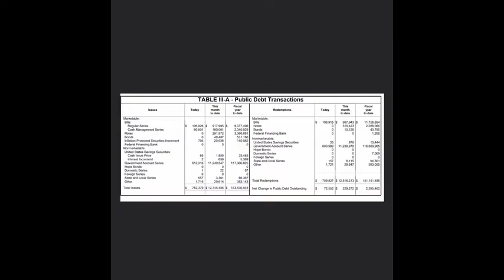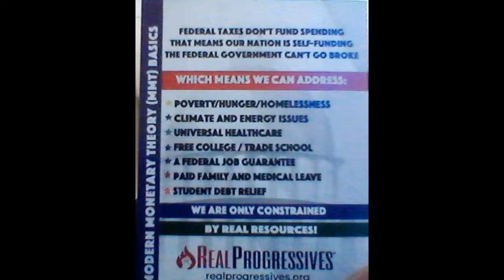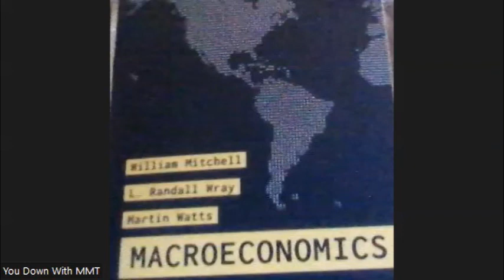Text Book MMT chapter 9 the rest at the link below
Reading continues of the MMT text book chapter 9 Introduction to Sovereign Currency: The Government and its money.